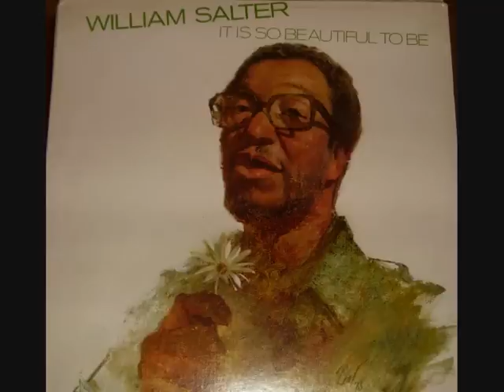William Salter - You Got Style.wmv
This is a choon I've been after for a long time (didn't know who did it until I started on you tube lol). So I'd like to dedicate this killer choon to all us soul lovers because let's face it, We've Got Style. Enjoy